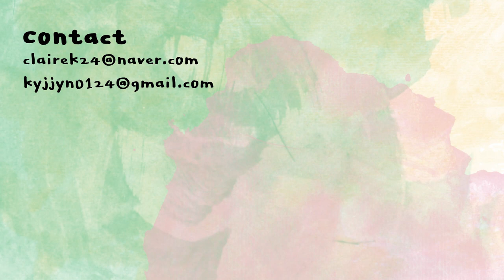[ENG] 약간 투머치 몽환..투쿨포스쿨 태그 원더랜드🏰 / TooCoolforSchool Tag wonderland collection | 클레어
아 여러분 치크 밤 아니고 치크 빔 입니다..!
왜 계속 밤으로 읽은걸까...

투쿨포스쿨
원더랜드 아이 팔레트
TOOCOOLFORSCHOOL
wonderland eye palette
30,000KRW

투쿨포스쿨
원더랜드 아이 글리터
TOOCOOLFORSCHOOL
wonderland eye glitter
12,000KRW

투쿨포스쿨
원더랜드 치크 빔
TOOCOOLFORSCHOOL
wonderland cheek beam
15,000KRW

코코스타
와플 클렌징 패드
KOCOSTAR
waffle cleansing pad
22,000원

조성아TM
슈퍼 핏 메가 프루프 스틱 파운데이션
CHOSUNGAHTM
super fit mega proof stick foundation
38,000KRW

시리얼
베이스 섀도우 브러시 62
SI:REAL
base shadow brush 62
8,700KRW

타임라인
00:00 인트로 intro
00:12 시작 start
01:16 아이팔레트 eye palette
05:18 글리터 glitter
06:10 블러셔 blusher
08:38 메이크업 확대 makeup